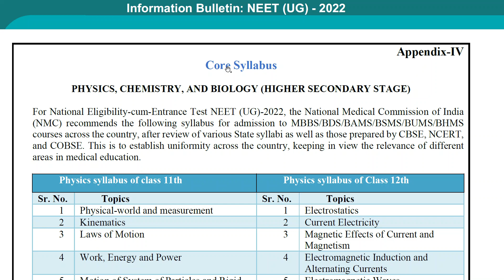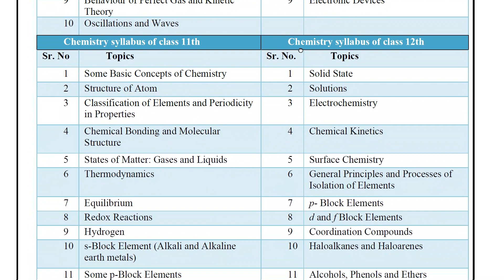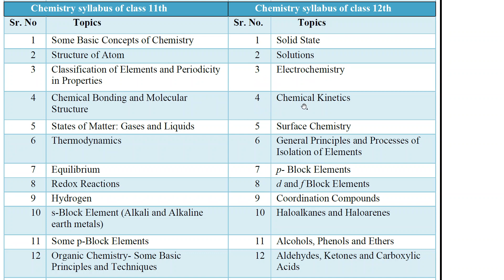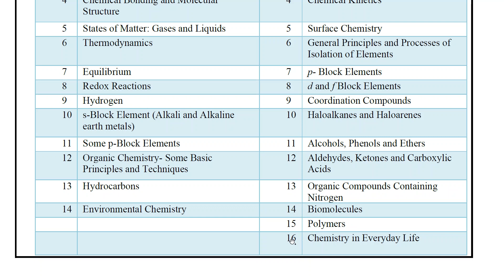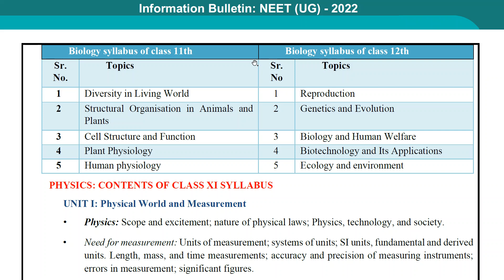NEET UG 2022 Syllabus, PHYSICS, CHEMISTRY, BIOLOGY,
NEET UG 2022 Syllabus, NEET UG 2022 PHYSICS SYLLABUS, NEET UG 2022 CHEMISTRY SYLLABUS, NEET UG 2022 BIOLOGY SYLLABUS, NEET 2022 PHYSICS SYLLABUS, NEET 2022 CHEMISTRY SYLLABUS, NEET 2022 BIOLOGY SYLLABUS,